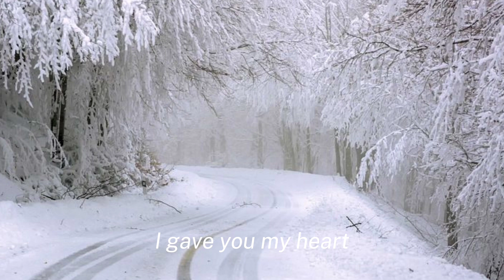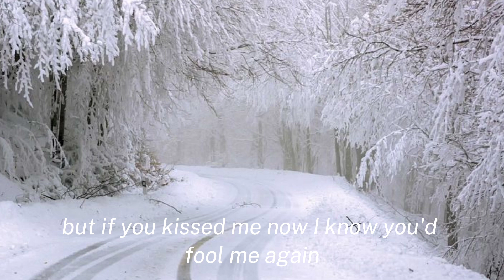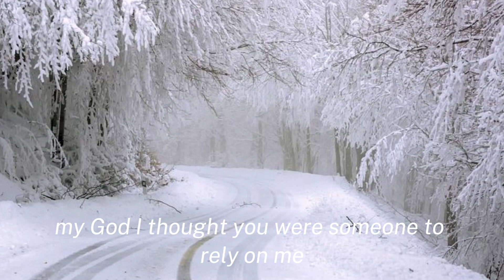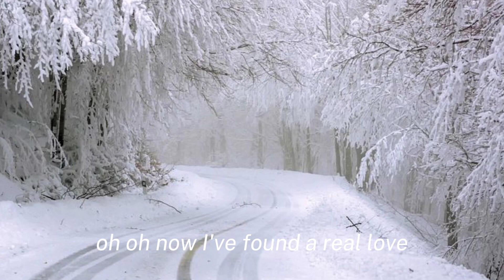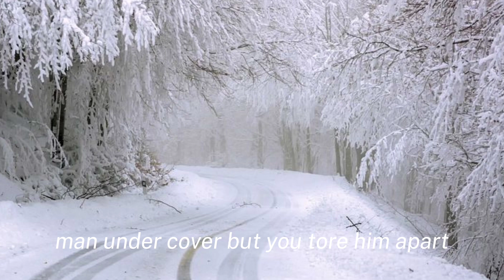Wham! - Last Christmas (Lyrics)